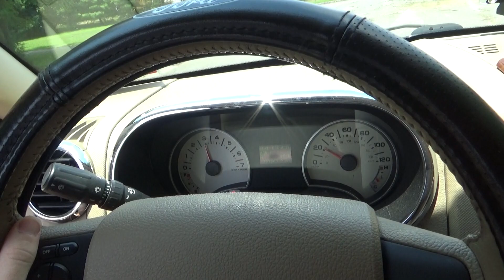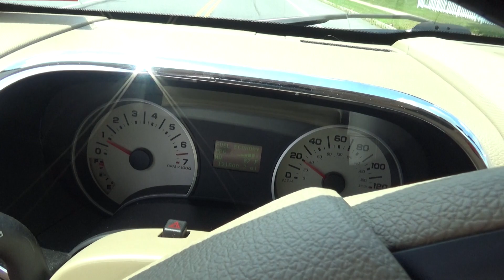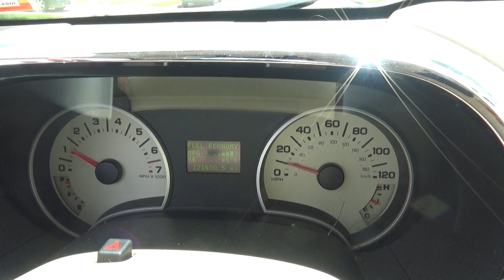How To Properly Brake Down A Steep Hill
In this video, I will be showing you how to use your brakes in the right way and show you what engine braking is!